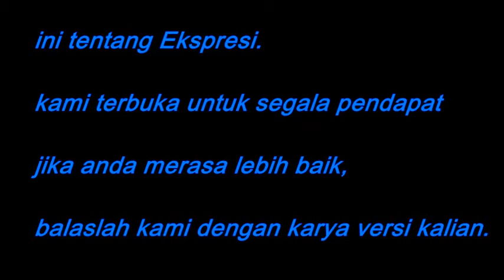Bogor Jerkin Fighter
Jerkin dance Kids from Indonesia